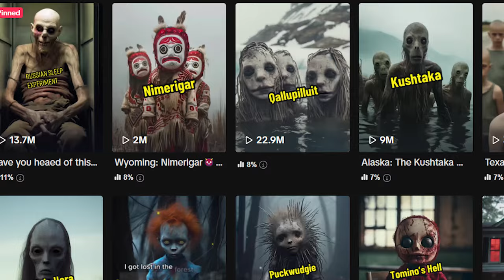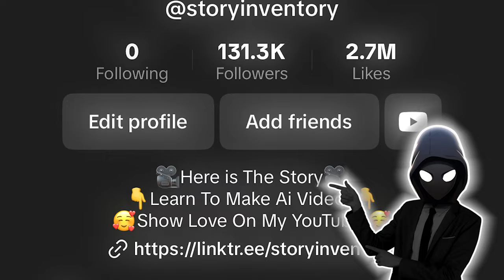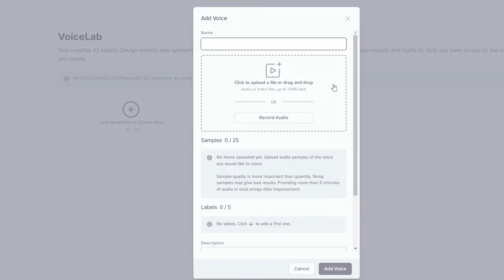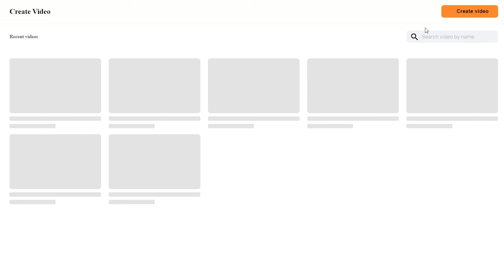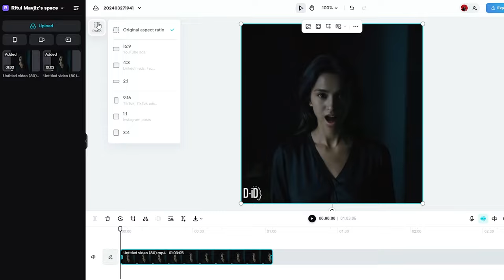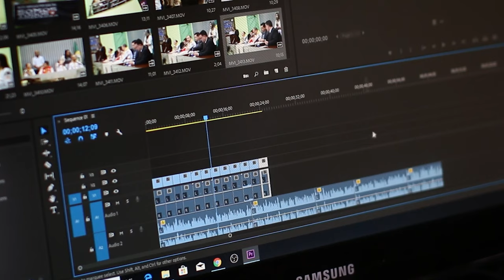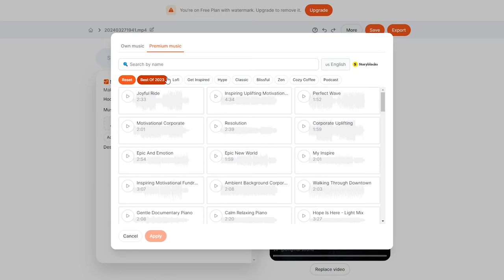I Found The BEST Viral Niche For The TikTok Creativity Program Beta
In this video, I am showing how to get access to the TikTok Creativity Programme Beta from any country. I will showcase a method where people from other countries can get monetized and get paid through the TikTok Creativity Programme. then a hot and viral niche for the TikTok creativity program. The niche is going extremely viral right now on tiktok. this means people can earn crazy amount of money from just posting videos that are creating through AI.